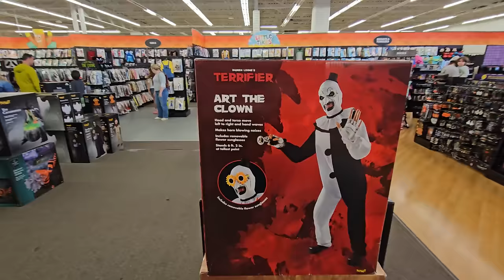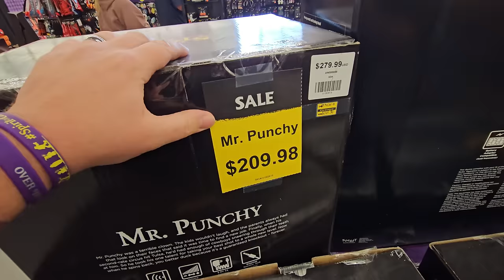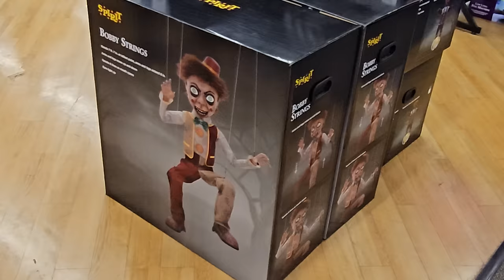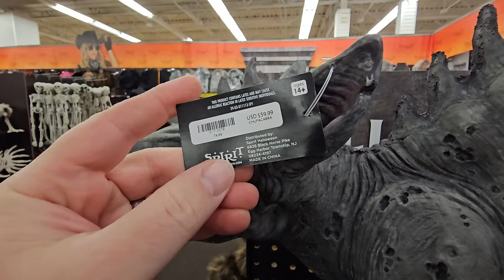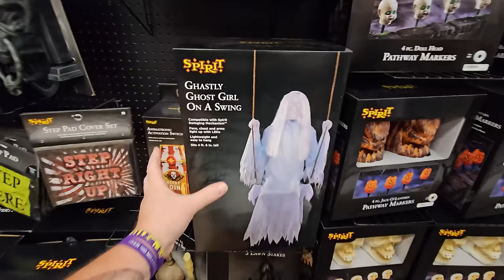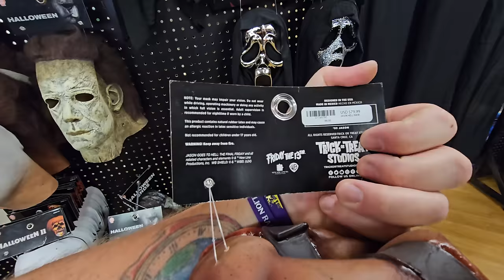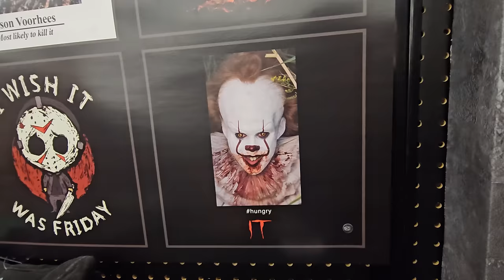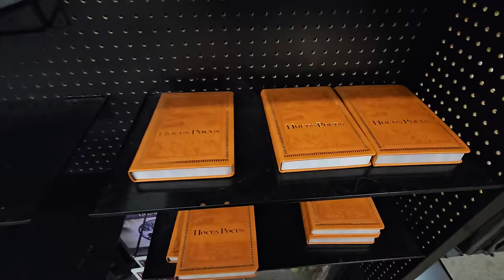SPIRIT HALLOWEEN 2024 BANGOR MAINE INSIDE ABANDONED BED BATH AND BEYOND THE GRAVE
HOLY CRAP GUYS! Today we are touring the Spirit Halloween store in Bangor Maine, also known as Derry Maine, home of Pennywise the Dancing Clown! Bangor is actually the home of Stephen King who wrote IT, as well as Children of the Corn, Pet Sematary, The Langoliers, and many many more awesome horror novels that have been turned into movies!